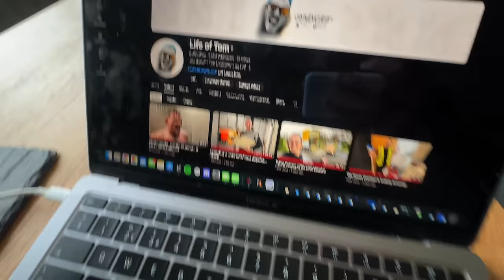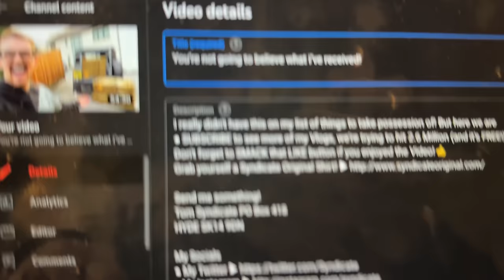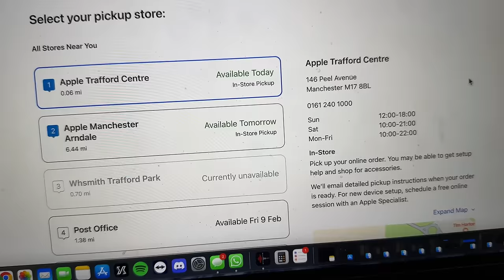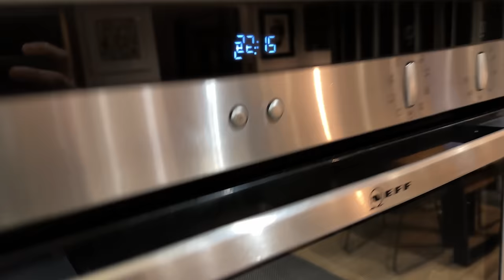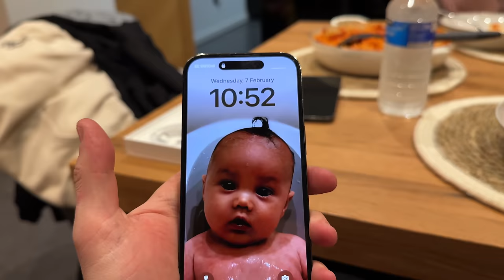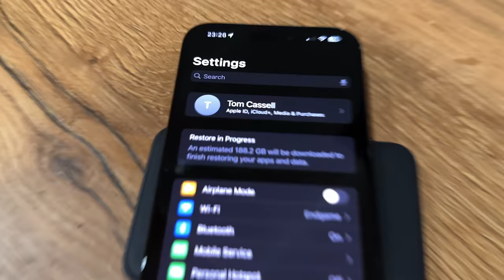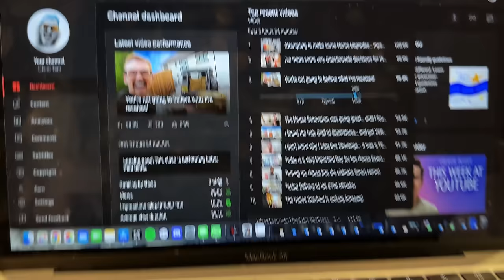I Decided to Build something EPIC at 12:35am!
Listen! I thought this was a fool proof plan! In theory... it's absolutely GENIUS! 🤣